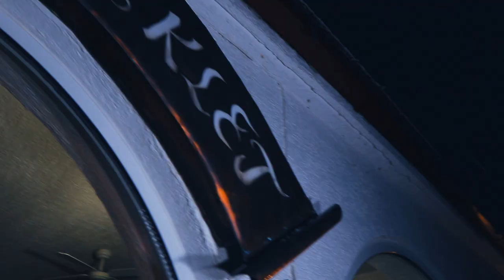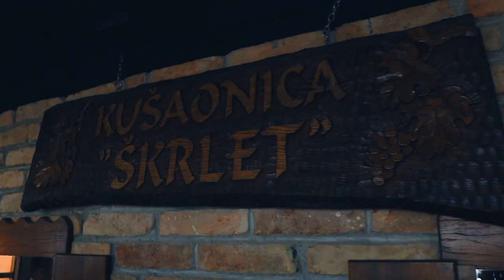Ljubčo Gjorgiev i Vjekoslava Bach - Prijatelji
Muzika i aranžman: Mile Barbarovski
Tekst: Mirko Šenkovski - Geronimo
Muzička produkcija: Ljupčo Sokolovski (  City sound )
Video produkcija: Tibor Kreč - TDK music